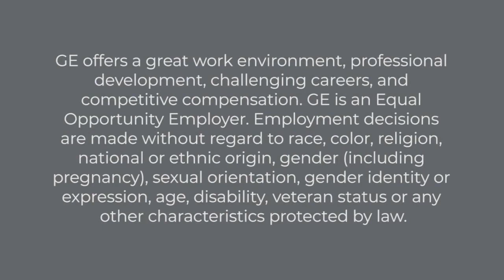Why GE Aviation?